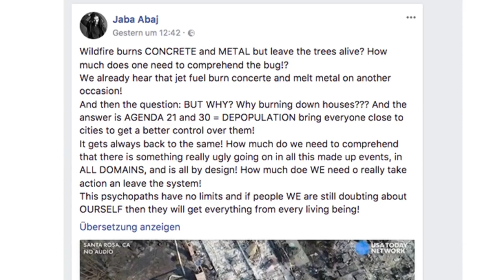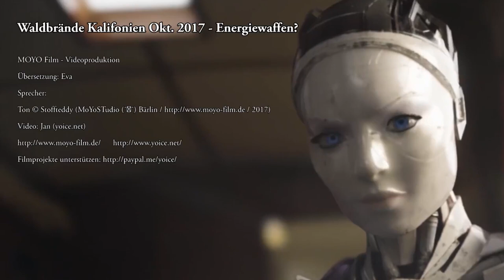Waldbrände in Kalifornien Okt. 2017 - Energiewaffen?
Zahlreiche postapokalyptische Bilder und Videos erreichen uns aus Santa Rosa und den Nord-Kalifornien - Regionen, die von einer Feuer-Tragödie und Waldbränden ungeheuerlichen Ausmaßes getroffen worden sind. „Die Feuerwalze kam aus dem Nichts“ berichtet Zeit Online - „Nie zuvor in der Geschichte hat Kalifornien schlimmere Brände erlebt. Dabei ist der US-Bundesstaat Flammen gewohnt.“

Mehr als 20.000 Menschen wurden evakuiert, 3.500 Häuser gingen in Flammen auf. Bis Freitag sind 31 Menschen gestorben, mindestens 463 werden noch vermisst. Die Hoffnung, daß sie lebend irgendwo auftauchen, schwindet mit jeder Stunde.

Das genauere Betrachten und Studieren der Bilder und des Videomaterials, wirft jedoch zahlreiche Fragen auf, die sich im Kern darauf fokussieren, ob der militärisch-kriminelle Komplex und der tiefe Staat hier nicht eventuell "nachgeholfen" haben.

Neben zahlreichen Videos, die sich mit den Brandschäden beschäftigen und sich die Frage stellen, ob Santa Rosa und Umgebung so eine Art Testlabor für "direkte Energie-Waffen" ist, ist zum Beispiel dieses Bild aufgetaucht, das häufig in den sozialen Netzwerken geteilt wird und auf dem steht:

"Welche Art von 'Waldbränden' lässt Bäume intakt, aber zerstäubt (pulverisiert) Häuser, ohne eine Spur zu hinterlassen? Gerätschaften, Betonarbeitsplatten, Toiletten, Textilien, Mauerwerk usw.  - komplett verschwunden... Feuerwehrmänner, die so etwas zuvor niemals sahen, berichteten "es ist als wären wir atomar vernichtet worden!"

Demgegenüber kündigte neulich der miltärische Nachrichtendienst öffentlich an, daß sie Laser- und Teilchenstrahlenwaffen (sogenannte DEW's) getestet haben, welche an Flugzeugen (Drohnen?) montiert waren.[. ]

Synchronisation und Aufarbeitung: MOYO Film - Videoproduktion.

Übersetzer: Eva

Sprecher:
Ton © Stoffteddy (MoYoSTudio (˚ᴥ˚) Bärlin / / 2017)

Video: Jan (yoice.net)

Gesetz über Urheberrecht und verwandte Schutzrechte (Urheberrechtsgesetz) § 51 Zitate

1. einzelne Werke nach der Veröffentlichung in ein selbständiges wissenschaftliches Werk zur Erläuterung des Inhalts aufgenommen werden,
2. Stellen eines Werkes nach der Veröffentlichung in einem selbständigen Sprachwerk angeführt werden,
3. einzelne Stellen eines erschienenen Werkes der Musik in einem selbständigen Werk der Musik angeführt werden.

rechtl. Hinweis & Information:
Die Informationen auf diesem Videokanal stellen keine Beratung des einzelnen Benutzers sowie keine Finanzanlagen, juristischen, oder medizinischen Fachinformationen dar und müssen nicht zwangsläufig die Meinung der Redaktion wiederspiegeln.

Die Autoren erheben keinen Anspruch auf Absolutheit hinsichtlich der Inhalte, da diese lediglich subjektive Betrachtungsweisen wiedergeben können und jeder sich seinen Teil herausziehen kann, um dies mit seinem Weltbild abzugleichen.

Zudem übernehmen die Autoren keinerlei Gewähr für die Aktualität, Korrektheit, Vollständigkeit oder Qualität der bereitgestellten Informationen. Haftungsansprüche, welche sich auf Schäden materieller oder ideeller Art beziehen, die durch die Nutzung oder Nichtnutzung der dargebotenen Informationen bzw. durch die Nutzung fehlerhafter und/oder unvollständiger Informationen verursacht wurden, sind grundsätzlich ausgeschlossen.